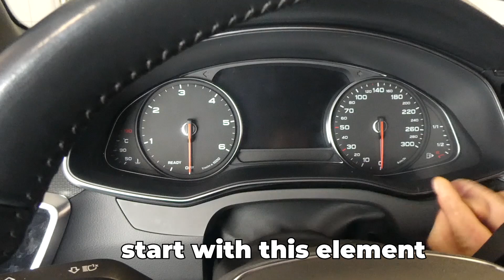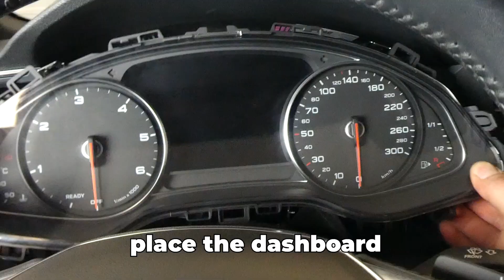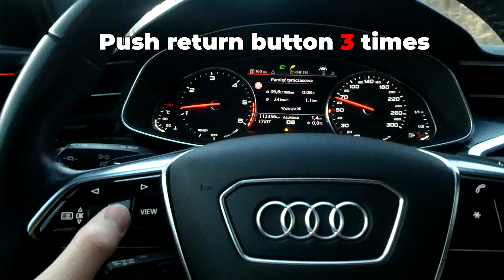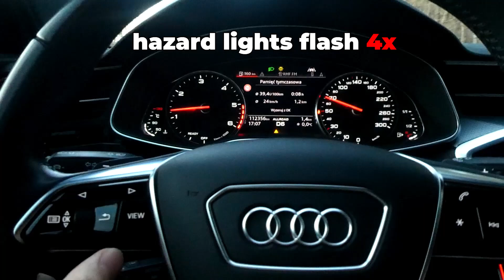Audi A6 C8 ALLROAD - MILEAGE BLOCKER from Dynotest - Installation and use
We show how to install Dynotest emulator in Audi A6 C8.